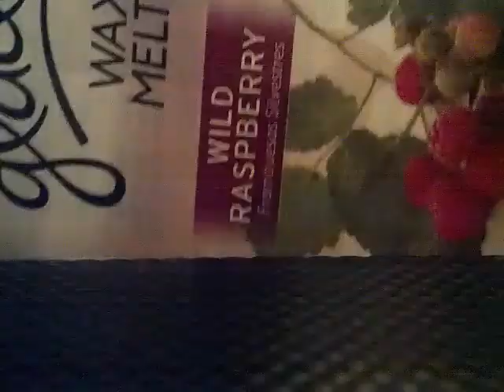Scent Of The Day